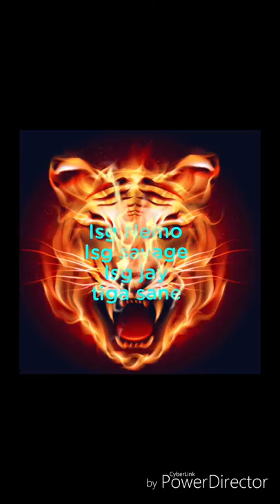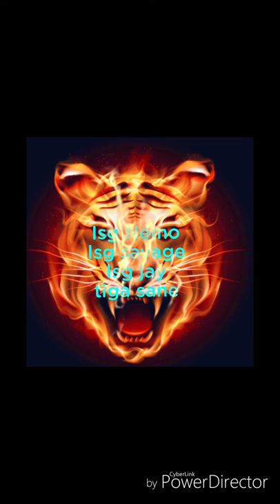Lilbabycj jay-Different beat